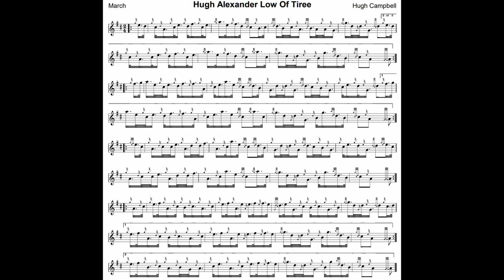Bagpipes Hugh Alexander Low Of Tiree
2/4 March